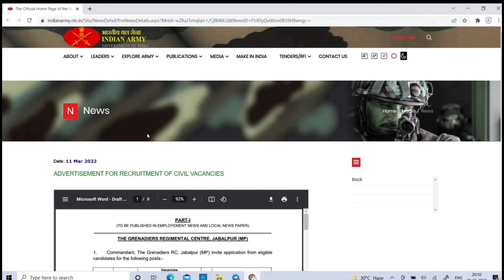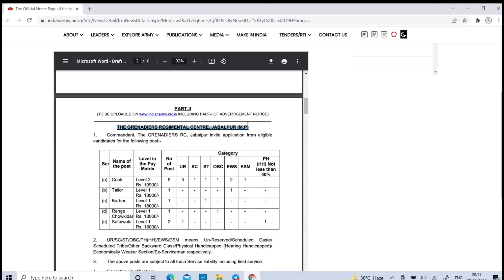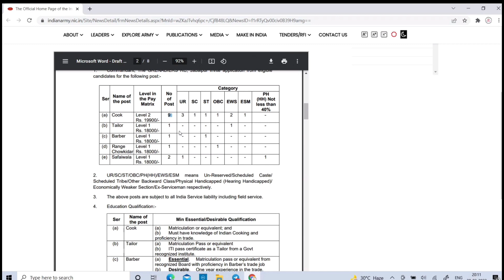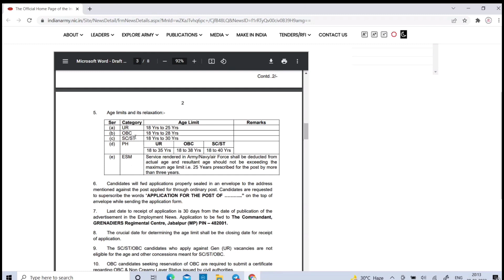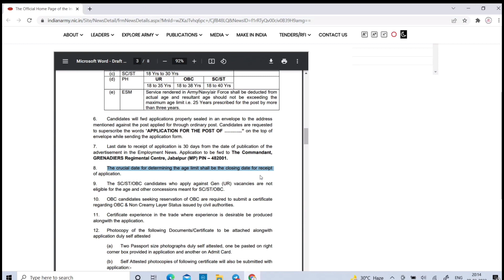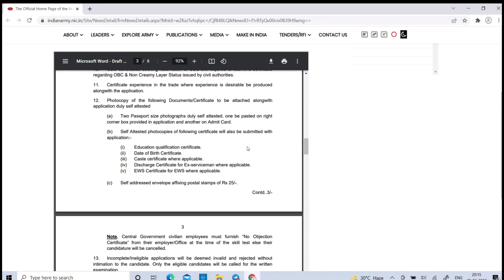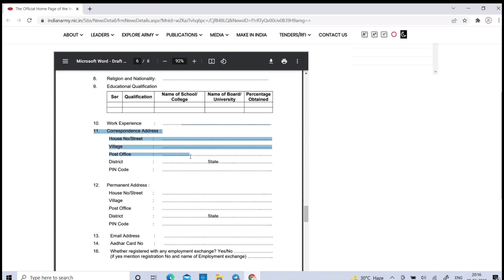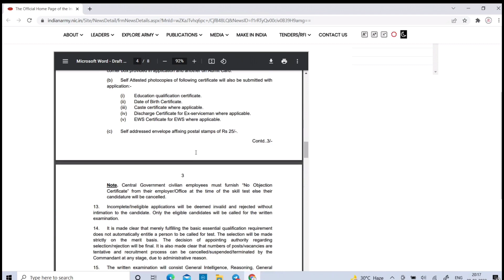Indian Army Recruitment 2022 || भारतीय सेना भर्ती 2022 | 10th Pass All India Vacancy